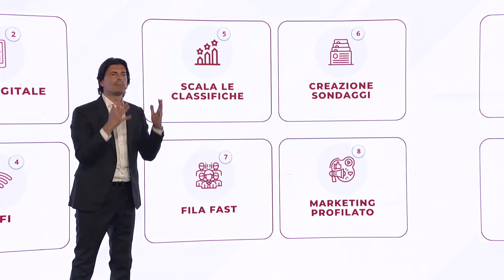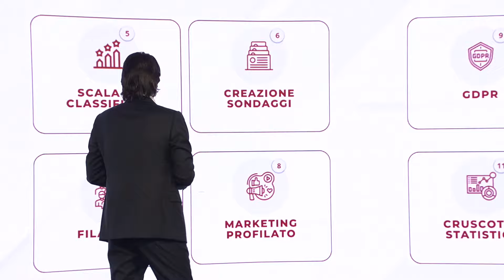Come scalare le classifiche di TripAdvisor e dei maggiori portali di recensioni online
Guarda il video qui sotto e scopri come Pienissimo Pro può aiutarti a scalare le classifiche delle più comuni piattaforme, come TripAdvisor e Google My Business

Non essere tra i primi posti della classifica di TripAdvisor bloccherà la crescita e il fatturato del tuo locale.

Pienissimo Pro è l’agenda digitale che ti permetterà di diventare primo sulle principali piattaforma di recensioni online.

Grazie a un sistema automatico potrai richiedere a tutti i tuoi clienti, che varcheranno la porta del tuo locale, una recensione.

Le recensioni potranno essere chieste per qualsiasi piattaforma di prenotazioni che vorrai scalare.

Più recensioni positive otterrai, più riuscirà ad apparire per primo tra le ricerche di TripAdvisor della tua città.